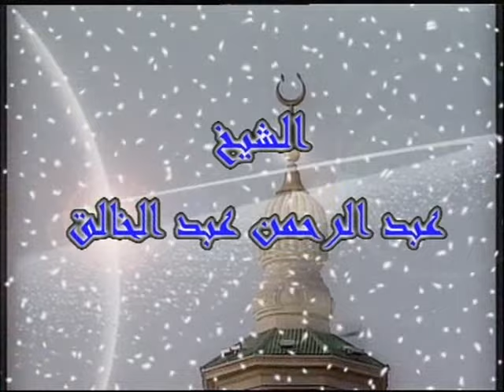440- 25- تفسير القرآن الكريم كاملا الشيخ عبد الرحمن عبد الخالق الفرقان الآيات 55-60